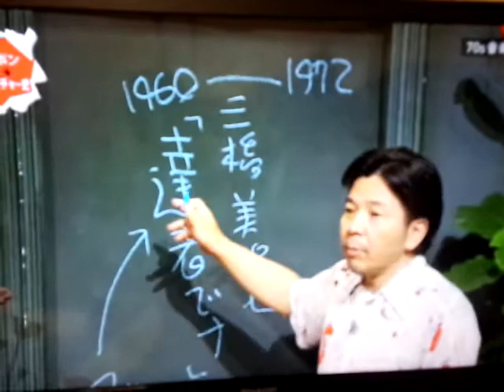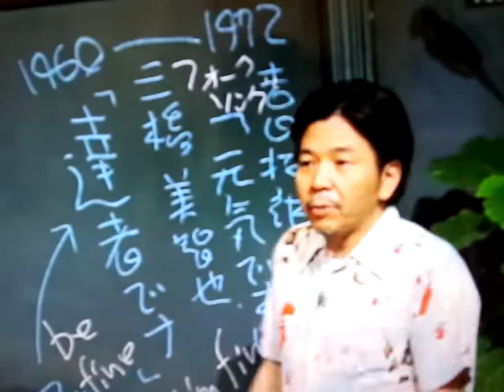よしだたくろう リンゴ